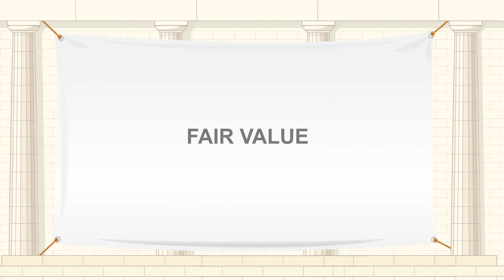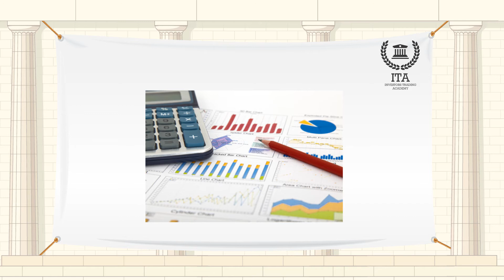What is Fair Value?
Our word of the day is “Fair Value”.

Fair value is the practice of measuring assets and liabilities at estimates of their current value. This marks a major departure from the centuries-old tradition of keeping books at historical cost. It also has implications across the world of business, because the accounting basis—whether fair value or historical cost—affects investment choices and management decisions, with consequences for aggregate economic activity.
Fair value accounting was blamed for some dubious practices in the period leading up to the Wall Street crash of 1929, and was virtually banned by the U.S. Securities and Exchange Commission from the 1930s through the 1970s. The 2008 financial crisis brought it under fire again. Some scholars and practitioners have connected its proliferation in accounting-based performance metrics to the actions of bankers and other managers during the run-up to the crisis. Specifically, as asset prices rose through 2008, the fair value gains on certain securitized assets held by financial institutions were recognized as net income, and thus sometimes used to calculate executive bonuses. And after asset prices began falling, many financial executives blamed fair value markdowns for accelerating the decline.
Fair value is an estimate of a security's worth on the open market. There is no one way to calculate the fair value for a security, but calculations typically take into account future growth rates, profit margins, and risk factors, among other items.
The question of what a security is really worth is one of the basic subjects in investing. By calculating a fair value, investors are able to answer this question in some form, although it may not be precise. Nevertheless, fair value estimates are key to any investor's portfolio.